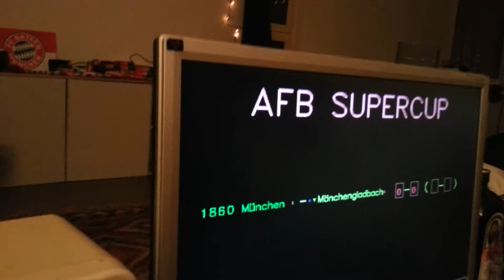Liga: Supercup zwischen Meister 1860 München und Mönchengladbach (mit Trainer Rayo)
Trotz deutlicher Führung des Meisters mit 2-0 dreht Gladbach noch das Finale und gewinnt den 2. Titel der Saison (nach dem Pokal).